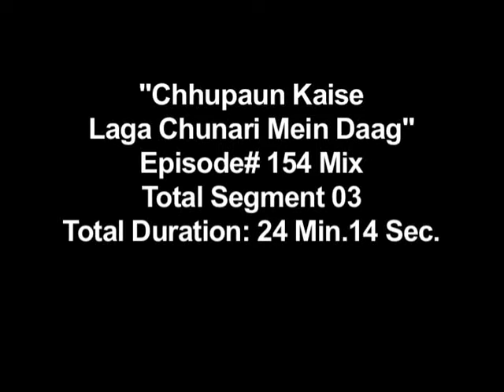Ep. # 154 - Chupaun Kaise Laga Chunari Me daag : छुपाऊं कैसे लागा चुनरी में दाग